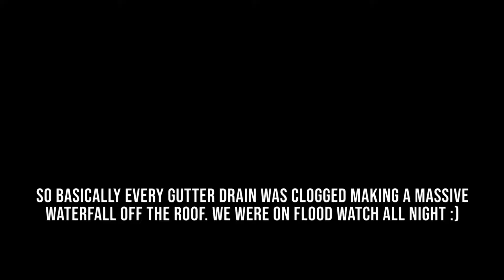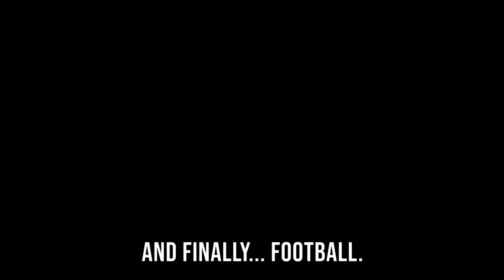Week 10// mother goose club, floods, and football